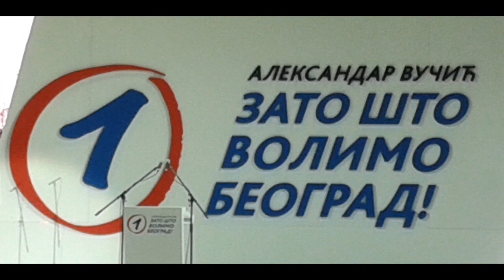Demokrate hoce da nas prevare! Samo najbolji idu napred, budi medju njima, na tebe je red!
и

Погледајте и друге моје разне видео снимке:
- моје говорење на разне теме,
- моје музичке и хумористичке монтаже,
- моје ђускање,
- итд. ,
на ова три канала:

Pogledajte i druge moje razne video snimke:
- moja govorenja na razne teme,
- moje muzičke i humorističke montaže,
- moje đuskanje,
- itd.,
na ova tri kanala:

Скајп (Skype): vladimir.jankovic.vlada